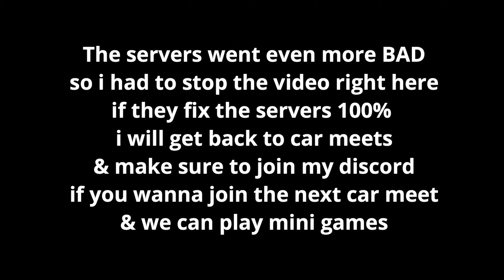JDM Car Meet in Forza Horizon 5 Logitech G27 + Wheel Cam Driving Nissan GTR R34 #20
in this video: Testing one car from formula drift car pack forza horizon 5 the dodge viper srt 10 & showing the upgrades & drift tune for it & taking it for test drive.
- Intro 0:00
- Cruising 0:15
- Tunnel in Forza Horizon 5 1:20
- SEND IT! 1:40
- Cruising 2:20
- The Boiz Drifting 3:50
- Cruising 4:30

💻My PC💻
⚠️Mother Board: GIGABYTE H510M S2H
️⚠️Processor: I5 10400F
⚠️RAM: 2 x 8GB RAM DDR4
⚠️Graphic card: ASUS GTX 1050TI 4GB GDDR5
⚠️HDD: 1TB
⚠️SSD: 240GB

⚠️Logitech G27
⚠️Homemade Handbrake